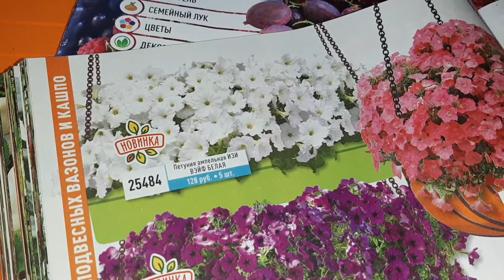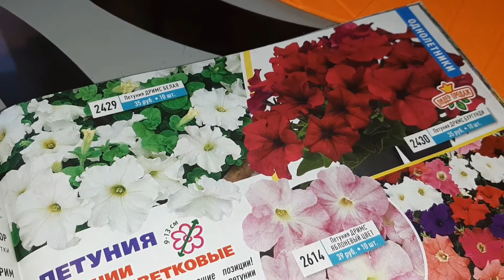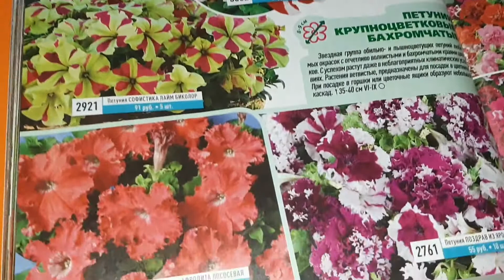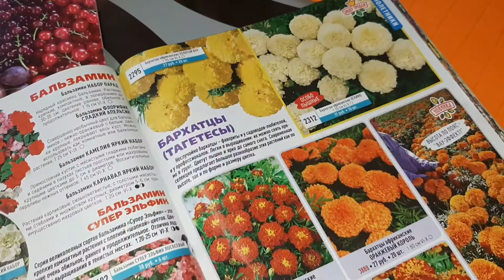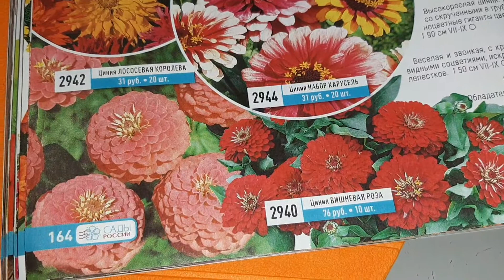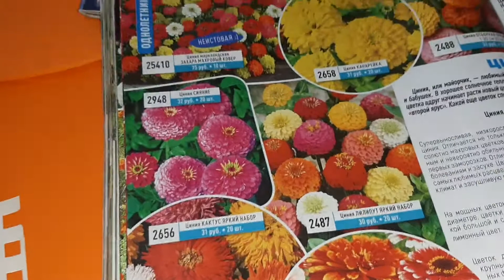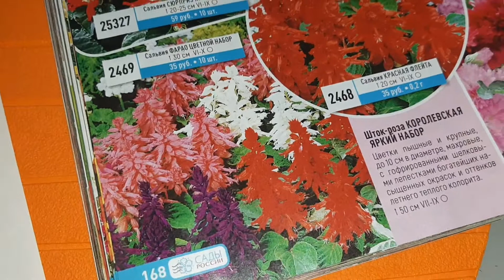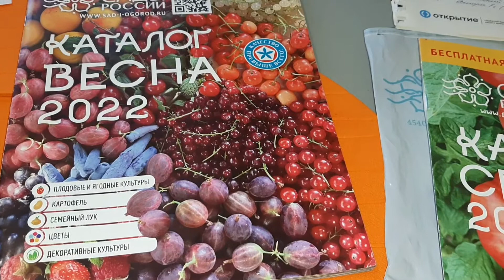Семена цветов для моего сада. Сезон 2022. Скоро посевная.